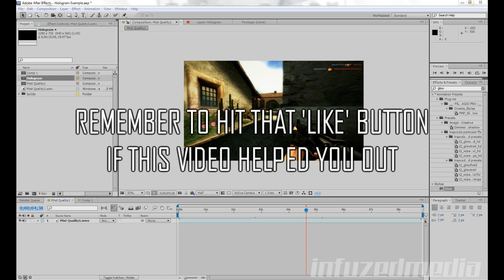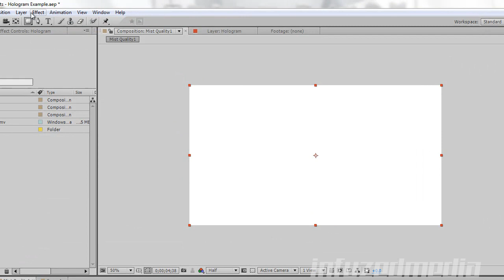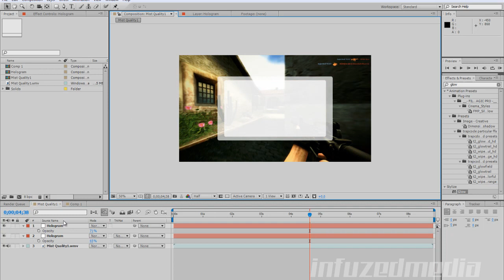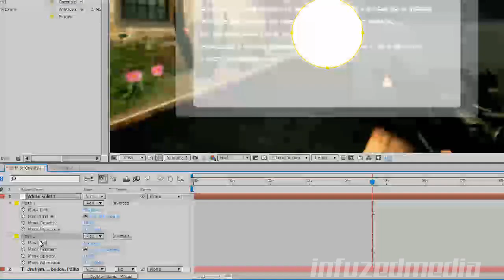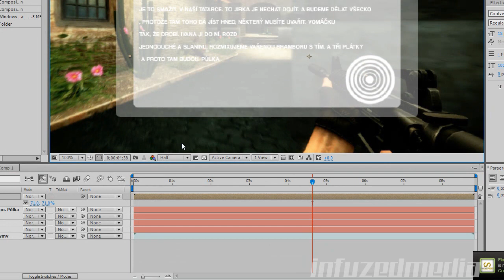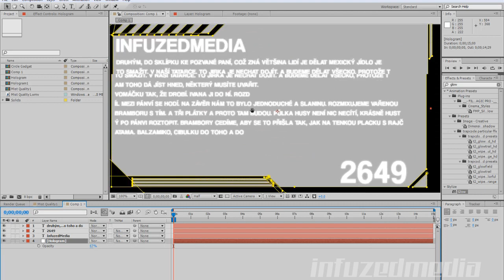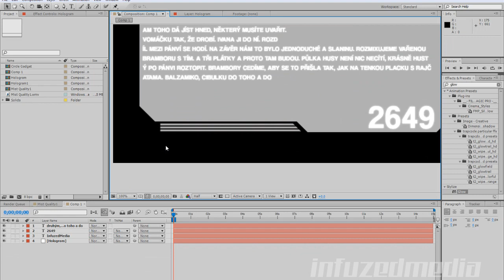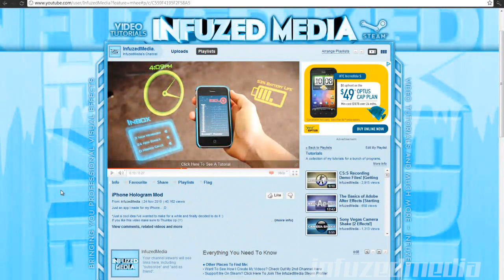CS:S Hologram / HUD Effect [Pt.1]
*Be sure to hit that 'Like' button to help my channel grow ^^

In this tutorial I will be showing you how to create hologram shapes in Adobe After Effects.  In part 2, I will show you how to make the holograms stick to the wall, etc.
Thanks.